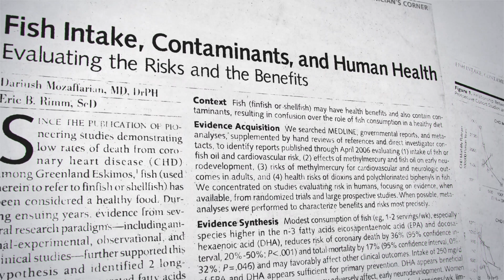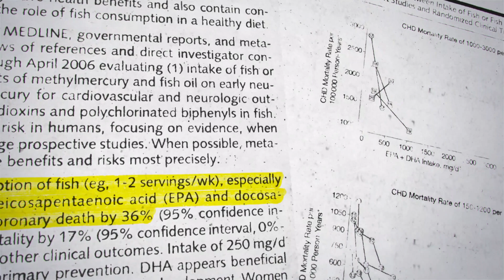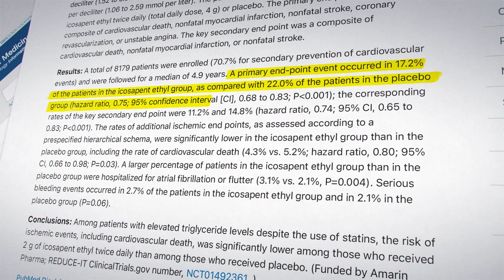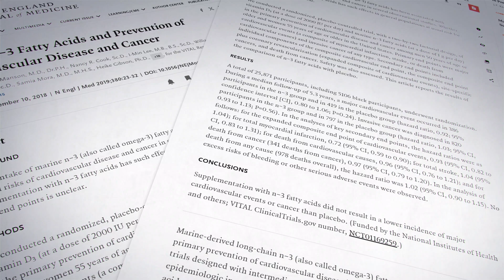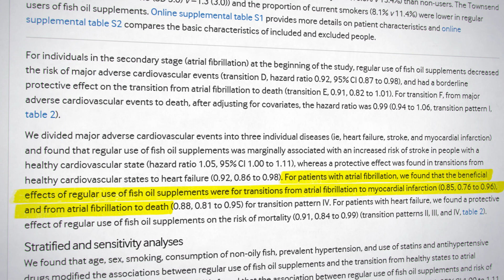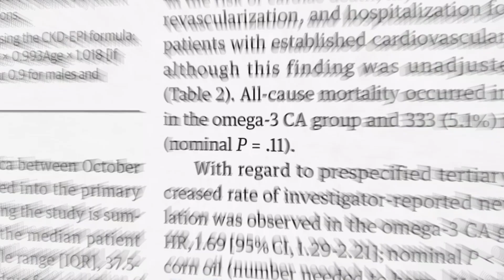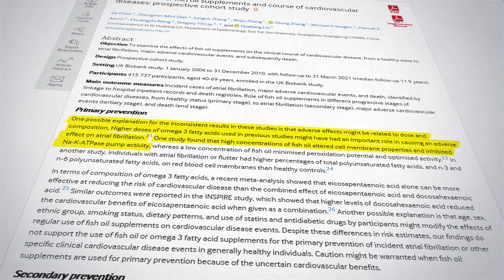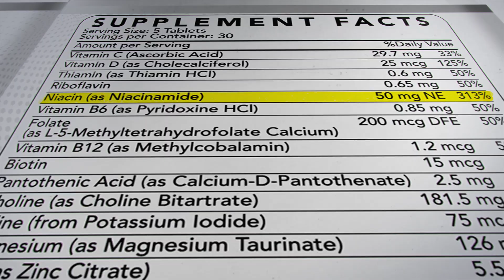Don’t Take Omega-3 Until You See This!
A concerning study was published last month of over 400,000 people, showing that those who took Omega-3 supplements had a 13% higher risk of developing an abnormal heart rhythm called atrial fibrillation.